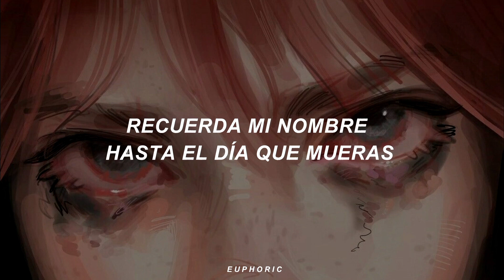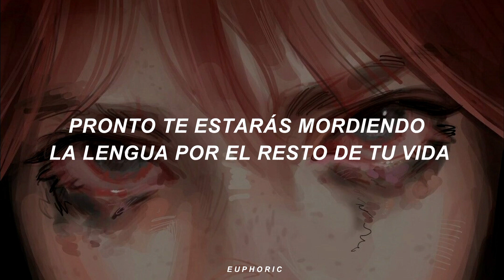sabemos que necesitas descubrir esta canción || MANSA - Smooth Talker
[MANSA - Smooth Talker / Sub. Español]
[MANSA - Smooth Talker / Español]

📥 Promociones: @euphxric.subs en ig

⇝ MANSA - Smooth Talker / Subtitulado
⇝ MANSA - Smooth Talker / Letra
⇝ MANSA - Smooth Talker / Traducida al Español

[ Lyrics ]
You're a little late
Got caught in the rain
Least that's what you say
Every time you come by
Every single day
Act like we're okay
Least that's what I say
Waiting for the right time

I don't wanna get too close
Every word that you speak isn't real
Smooth talker
Running your mouth again
Bury yourself in it
Big shocker
Try to mess with my head
Pushing me off the edge
Soon yeah you'll be
Biting your tongue for the rest of your life
Remember my name till the day that you die
Your lungs won't have enough left to survive

Smooth talker
Big shocker
Smooth talker

Caught your little lies
One more at a time
If I had a dime
Every time you thought you
Got away with your
Petty little crimes
I'd be living life
Never in a bad mood

Smooth talker
Big shocker
Smooth talker

[Tags]
letra, subtitulada al español, traducida al español, traducción, subtítulos, subtitulado, recomendados, euphoric.

｀、☁ヽ｀ᵍʳᵃᶜⁱᵃˢ ᵖᵒʳ ᵗᵒᵈᵒ, ⁱˡᵒᵛⁱᵘ  ☂˚｡ヽ｀、ヽ、☁ヽ｀